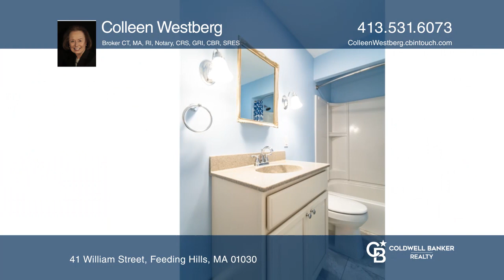41 William Street Feeding Hills, MA | ColdwellBankerHomes.com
41 William Street, Feeding Hills, MA

You will feel a warm welcome as you enter this sweet one-owner home. Pride of ownership is evident. Energy saving items include replacement windows, insulated doors and Mass Save has visited. Updated bathroom! The third bedroom would make a wonderful home office with a doorway to the attached three